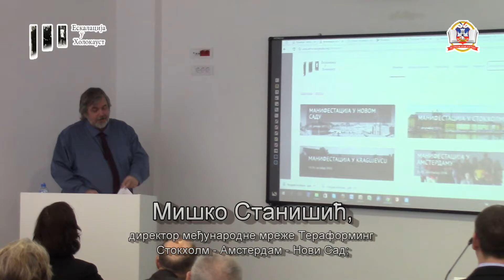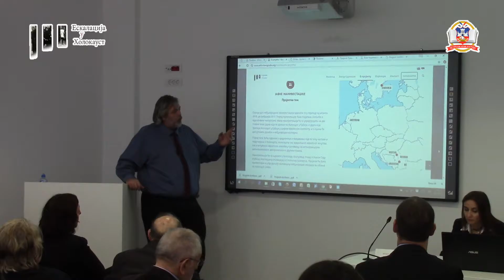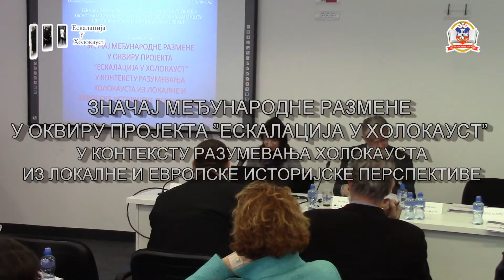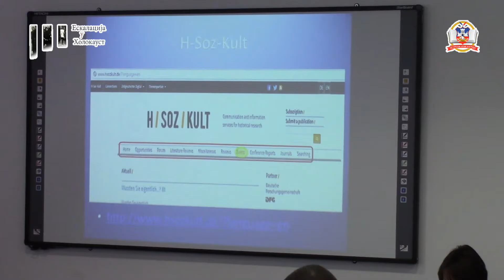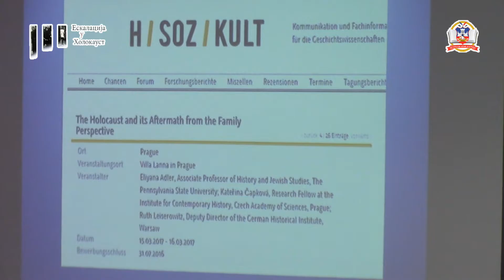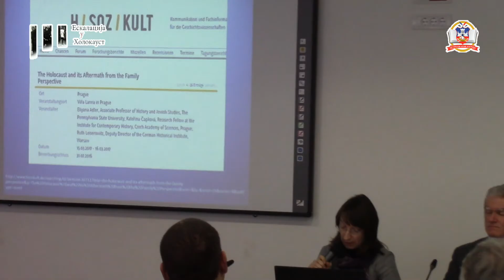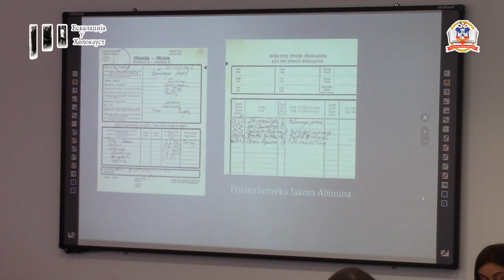Projekat Eskalacija u Holokaust Baza podataka zrtava logora Sajmiste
ЗНАЧАЈ МЕЂУНАРОДНЕ РАЗМЕНЕ У ОКВИРУ ПРОЈЕКТА ”ЕСКАЛАЦИЈА У ХОЛОКАУСТ” У
КОНТЕКСТУ РАЗУМЕВАЊА ХОЛОКАУСТА ИЗ ЛОКАЛНЕ И ЕВРОПСКЕ ИСТОРИЈСКЕ ПЕРСПЕКТИВЕ
ПРОЈЕКАТ ”ЕСКАЛАЦИЈА У ХОЛОКАУСТ” - ОД ЛОКАЛНИХ СПЕЦИФИЧНОСТИ У СРБИЈИ
ДО ЕВРОПСКОГ КОНТЕКСТА: ПРОЦЕС РАДА, ЦИЉЕВИ, АКТИВИТЕТИ, ИЗАЗОВИ И РЕЗУЛТАТИ
Мишко Станишић, директор међународне мреже Тераформинг Стокхолм - Амстердам - Нови Сад;
Др Санела Шмид (Sanela Schmid), историчар, истраживач у пројекту "Прогон Јевреја 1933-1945"
Институт за савремену историју Минхен - Берлин (Немачка);
БАЗА ПОДАТАКА ЖРТАВА ЛОГОРА НА САЈМИШТУ
Тијана Ковчић, архивист, Историјски архив Београда;